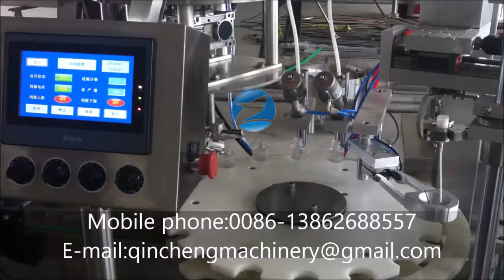Spray Perfume Bottling Line - PET Plastic Bottle Unscrambling Filling and Capping Machine Line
喷雾香水灌装线  العطور  ملء خط  духи  линии розлива Llenado de la línea de perfumes

CHANGZHOU QINCHENG PACKING MACHINERY CO;LTD

I. Plastic bottle unscrambler
塑料瓶理瓶机  زجاجة من البلاستيك  زجاجة آلة  пластиковая  бутылка  машина  Botella de plástico de botella la máquina

The Auaomatic Bottle Unscrambler is the new generation of packaging equipment. It is special designed based on the automation technology and technical requirements. It can exclude bottle overturning and revising automatically
The automatic bottle sorter is specially designed for plastic empty bottles.Automatically, there is no
need to feed bottles manually Via conveying mechanism, turnover mechanism, sorting mechanism, bottles can be sent to the next process orderlyConsist of Adjustable-speed Motor, optoelectronic switch etc.Host Control: PLC

 Technical paramter
1. Power&Power Supply: 110-380V; 50/60Hz; 500W customized
2. Production Capacity: 50-120BPM
3. Applicable Products: Empty Plastic Bottle
4. Dimension: 700x800x900mm(can be customized)
5. Weight: 120Kg(can be customized)
6. Host Control: PLC

II. Perfume filling capping machine-filling spray lid capping machine
转盘式灌装旋盖机  الروتاري  ملء  السد آلة тип распределителя  для наполнения, Кэп  машина  Tipo de disco para la tapa de llenado

I. Major characteristics:
1. QC-608F 3 in 1 filling 、inner cap and spray capping machine are set light, machine, electricity, gas as one of the cosmetics special equipment, mainly the use of in medicine, cosmetics, health products industry. Typical product like perfume, nasal filling capping machine.
2. It has a high degree of automation, high yield, wide adaptability, good stability and so on. The filling by peristaltic pump filling, filling to ensure the precision and accuracy.
3. The machine has a turntable into bottles or screw automatically into the bottle, bottle automatic detection (filling bottle, bottle filling, there are drop bottle plug, no bottle plug), automatic filling, automatic loading torinese, auto outer cover, automatic capping etc. function.

II. Technical parameters:
1 filling volume: 2~200ml
2 filling head number: 2
3 plug machine: 1, spray capping Machine: 1
4 production capacity: 50bottles/min
5 filling accuracy: + 0.2%
6 drop cap yield: 99%
7 power: 1KW 220V CVT